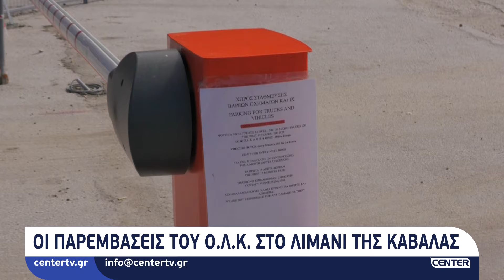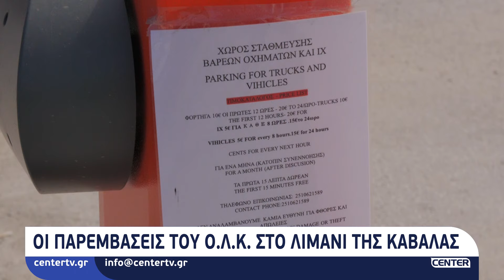Στην Καβάλα το μεγαλύτερο κρουαζιερόπλοιο που έχει καταπλεύσει στο λιμάνι «Απόστολος Παύλος